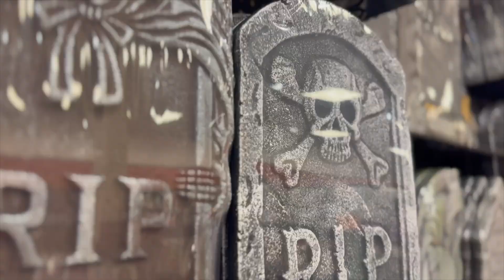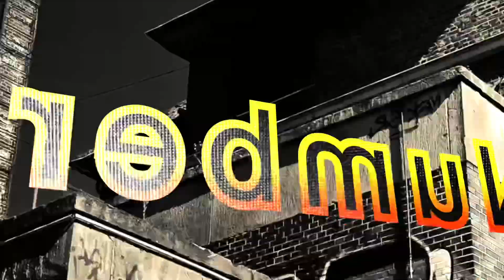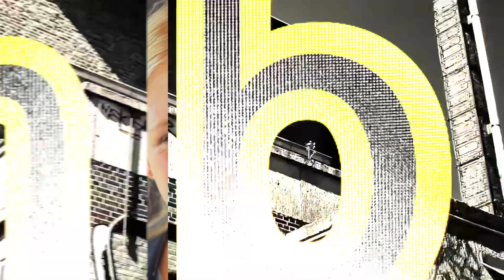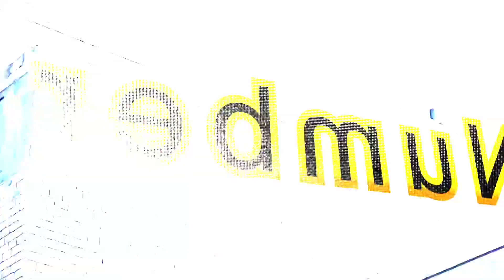Molly's America - It's Mollyween!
Plymouth Rock TV's own Moly from Molly's America takes us into the holiday season with a very scary visit to a very scary store!  Learn all the American history from the professor of all things, Molly!

Download Plymouth Rock TV on all Streaming devices!

PRODUCED BY CHUCK NILOSEK FROM PLYMOUTH ROCK TV & OKTANE MEDIA